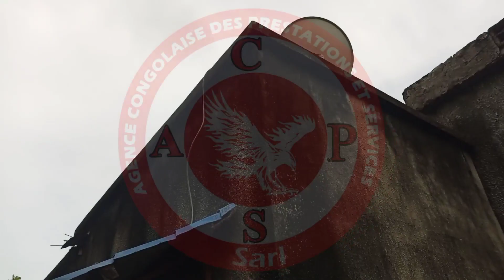👉 Parcelle en vente avec une maison habitable et propre de 3 Chambres,Salon,Cuisine,Etc...